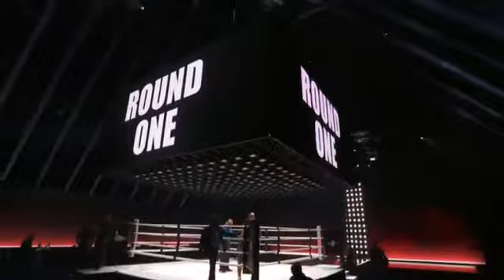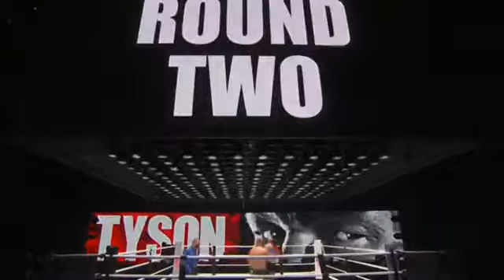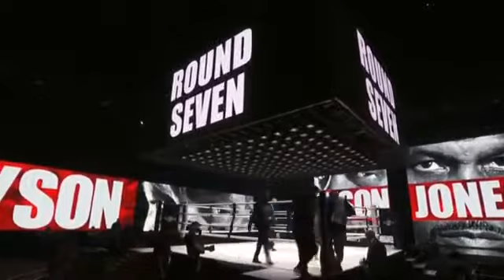Mike Tyson vs Roy Jones Jr Full Fight